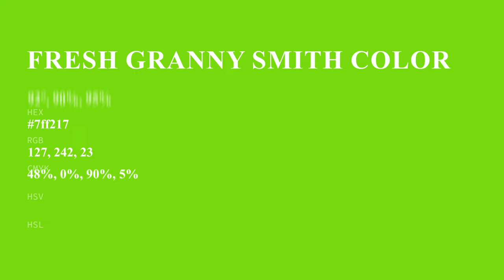Fresh Granny Smith color 7ff217 hex color - Green color - Warm color 7ff217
What color is Fresh Granny Smith ? 7ff217 hex color - Green color - Warm color 7ff217

Hex 7ff217 Color Code is also known as Fresh Granny Smith color.